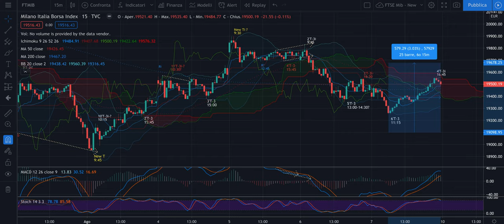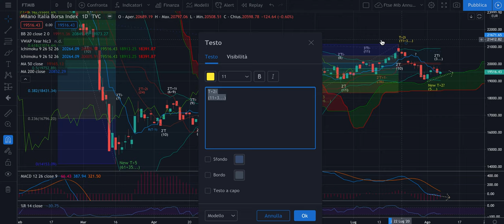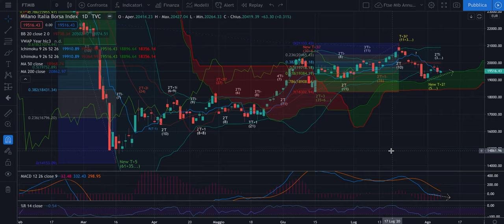DAX + FTSE Mib - Analisi Weekly - Preparazione alla chiusura del T+4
Buongiorno,

Nel video ho fatto un recap della centratura ciclica attuale e di cosa mi aspetto in termini di prezzi e tempo per la chiusura del T+4 di indice e in vista di una spinta per la partenza non solo di un T+2i, ma anche di qualcosa di più. Non è tanto una questione di estate o altro, ma di Cicli, come di consueto. Notato che parlo pochissimo di notizie e rumor? Perchè impattano solo nel breve sugli indici (diversa storia per i cross valutari).

Buon ascolto e buona domenica di sole e mare a tutti!

Jacopo